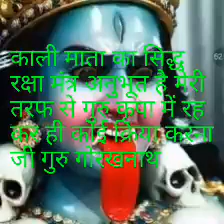काली माता का सिद्ध रक्षा मंत्र जाप कैसे बचे तंत्र और तांत्रिक क्रिया से / raksha mantra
youtube ke channel :-
Guru Gorakhnath
shiv goraksh
9 nath 84 sidh
sunny nath